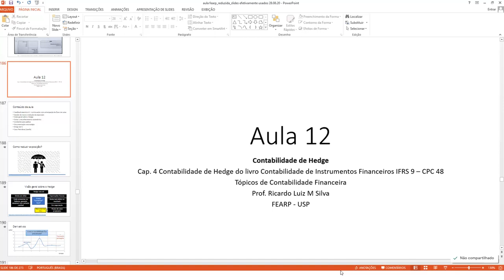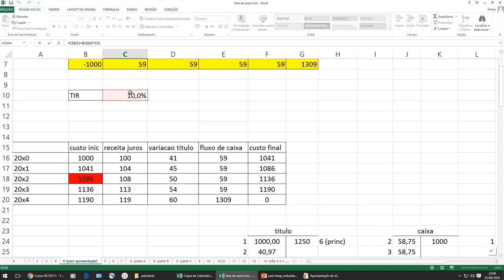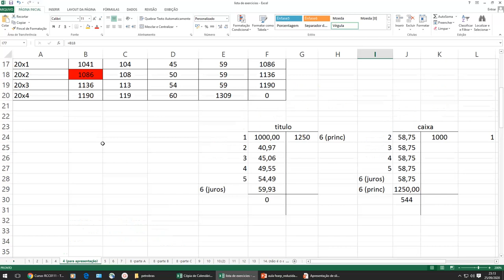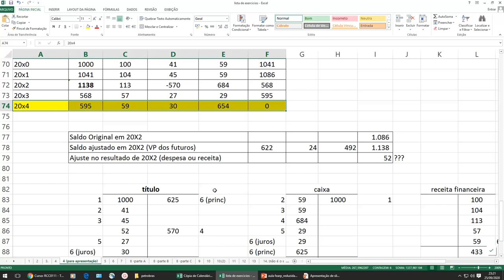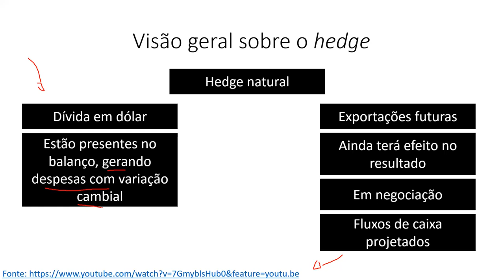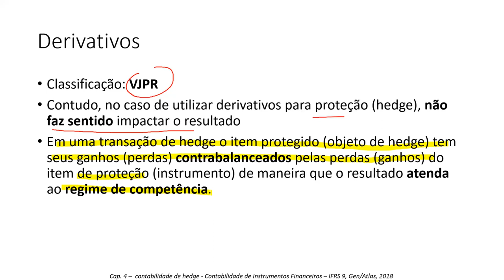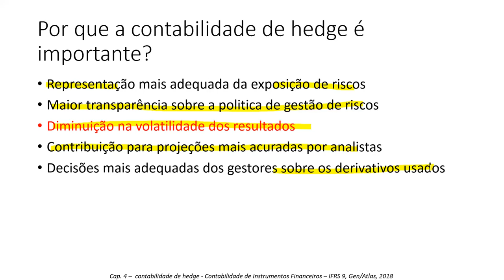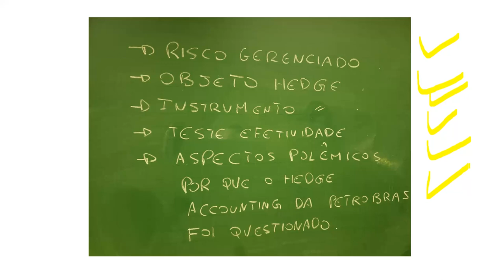Aula 12 - Contabilidade Hedge - Tópicos Contabilidade Financeira Prof. Ricardo L. M Silva FEARP -USP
Aula 12 - Contabilidade de Hedge
Instrumentos Financeiros
Tópicos de Contabilidade Financeira
Prof. Ricardo Luiz M Silva
FEARP -USP